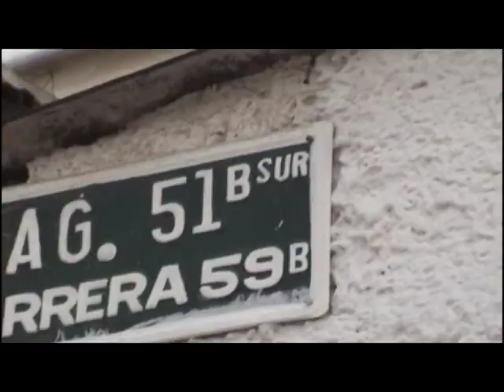SAN ANDRÉS VERSION - S O M O S C A L L E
es el trabajo que concentro toda mi fuerza